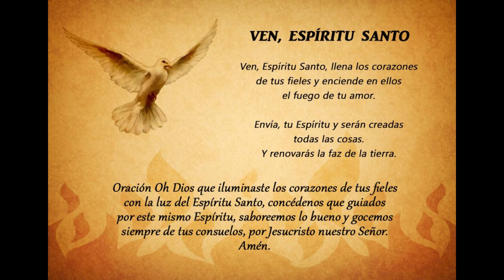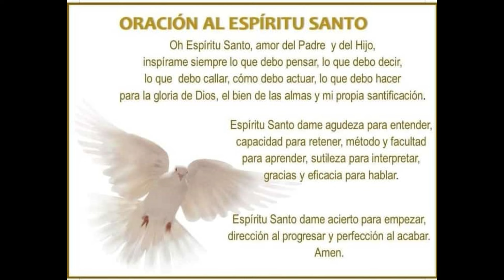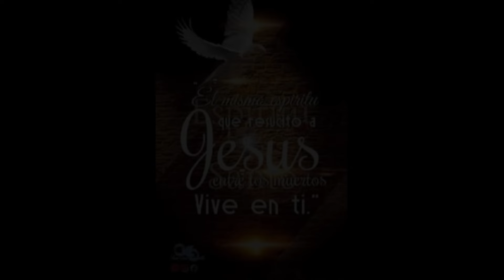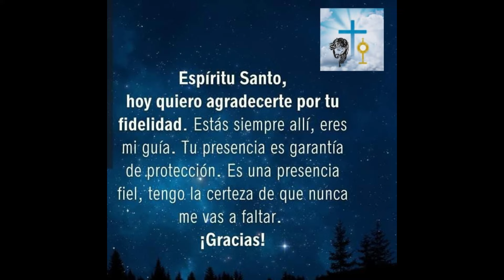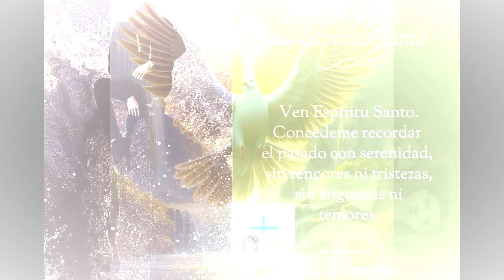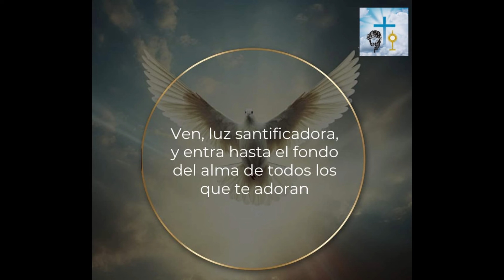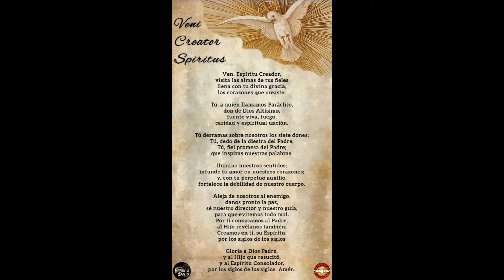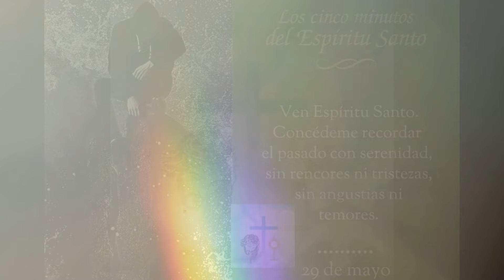UNOS MINUTOS CON EL ESPÍRITU SANTO 🕊️🔥29 DE MAYO🙏🔥orar espiritusanto jesus holyspirit 🔥🕊️fe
Muy buenos días, Dios los bendiga en este santo día🙏🙏🙏
Acompáñenme a reflexionar estos minutos con el Espíritu Santo consolador, guía y protector espiritual, hoy, miércoles 29 de mayo.

Por monseñor Víctor Manuel Fernández:
Ven Espíritu Santo, limpia mi interior de todo residuo de resentimiento y de malos recuerdos.
Concédeme recordar el pasado con serenidad, sin rencores ni tristezas, sin angustias ni temores.
Mi seguridad está en tu amor y en tu fuerza que me abraza.
No permitas que me debilite y me desgaste con faltas de perdón y resquemores.
Arranca de mi interior todo deseo de venganza.
Muéstrame, Espíritu Santo, que la venganza termina cayendo sobre mi propia vida y matando mi alegría y mi paz.
Ayúdame a declarar libres a esas personas que de alguna manera me hicieron sufrir.
Que yo no necesite hacerlos sufrir para sentirme bien.
Derrama en mi interior tu compasión, coloca en mis ojos tu mirada compasiva, para que pueda recordarlos sin rencor y sin angustia.
Libérame Dios mío, para que pueda respirar feliz y caminar sin ataduras interiores.
Muéstrame que hay más felicidad en dar que en recibir, y que siempre es mejor vencer el mal con el bien.
Amén.

La profunda y conmovedora oración de monseñor Víctor Manuel Fernández nos brinda una oportunidad especial para reflexionar sobre nuestra relación con el Espíritu Santo y cómo podemos buscar la sanación interior a través de la fe. En esta oración, se nos invita a abrir nuestros corazones y pedir al Espíritu Santo que limpie nuestras almas de resentimientos y malos recuerdos, permitiéndonos vivir con serenidad y paz.
La vida cristiana nos llama a enfrentar y superar los desafíos emocionales y espirituales que encontramos en nuestro camino. Al pedir al Espíritu Santo que "limpie mi interior de todo residuo de resentimiento y de malos recuerdos," estamos reconociendo la necesidad de una purificación profunda. El resentimiento y los malos recuerdos son como cargas pesadas que nos impiden avanzar y vivir plenamente el presente. Esta limpieza interior es un proceso de liberación que solo puede ser facilitado por el poder sanador del Espíritu Santo.
Recordar el pasado con serenidad es una bendición que todos anhelamos. La oración nos pide que se nos conceda "recordar el pasado con serenidad, sin rencores ni tristezas, sin angustias ni temores." Esta petición es un acto de fe y confianza en Dios, reconociendo que, aunque no podemos cambiar el pasado, podemos transformar la manera en que lo recordamos.

OREMOS:
Querido Espíritu Santo,
Te pedimos que entres en nuestros corazones y purifiques todo rastro de resentimiento y malos recuerdos. Sabemos que solo Tú puedes sanar nuestras heridas más profundas y transformarlas en fuentes de paz y serenidad.
Señor, concédenos la gracia de recordar nuestro pasado con tranquilidad, sin rencores ni tristezas. Ayúdanos a ver nuestras experiencias a través de los ojos de Tu amor, para que podamos encontrar en ellas lecciones de vida y oportunidades de crecimiento.
Nuestra seguridad está en Tu amor infinito y en la fuerza con la que nos abrazas. En Ti confiamos plenamente, y pedimos que nos sostengas siempre, especialmente en los momentos de debilidad y dolor.
No permitas que nos debilitemos ni nos desgastemos con faltas de perdón y resentimientos. Libéranos de cualquier deseo de venganza y enséñanos que la verdadera justicia y paz vienen de Tu misericordia. Ayúdanos a dejar atrás el rencor y a vivir con corazones libres y ligeros.
Espíritu Santo, enséñanos que aferrarnos a la venganza solo nos roba la alegría y la paz. Ilumina nuestras mentes y corazones para que podamos comprender que el perdón es el camino hacia la verdadera felicidad.
Danos la fortaleza para declarar libres a todas las personas que de alguna manera nos han hecho sufrir. Ayúdanos a perdonarlas sinceramente, sin necesidad de verlas sufrir para sentirnos bien. Derrama en nosotros Tu compasión y coloca en nuestros ojos Tu mirada misericordiosa, para que podamos recordar sin rencor y vivir sin angustia.
Concede, Dios nuestro, que vivamos con corazones liberados y llenos de gozo, avanzando con esperanza y sin ataduras interiores. Enséñanos que hay más felicidad en dar que en recibir y que siempre es mejor vencer el mal con el bien. Ayúdanos a vivir según el ejemplo de Tu Hijo, Jesús, amando sin medida y perdonando siempre.
Amén.